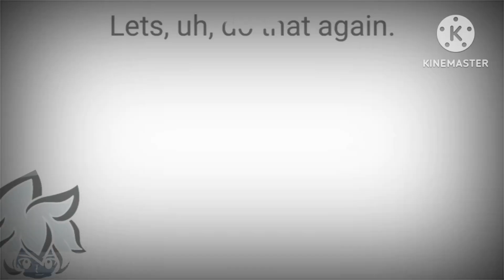BFDI Auditions Effects Round 15 Vs Myself